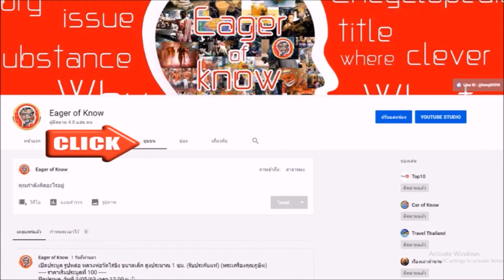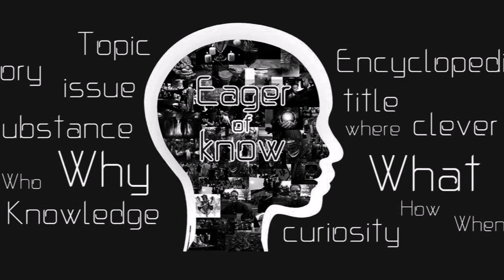พระขรรค์โสฬส หลวงปู่ศุข วัดปากคลองมะขามเฒ่า | Eager of Know